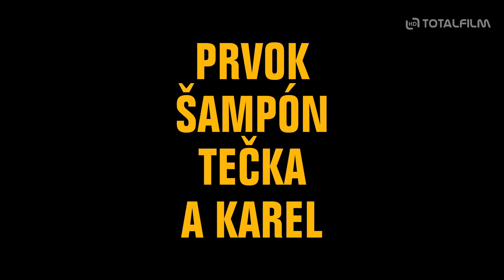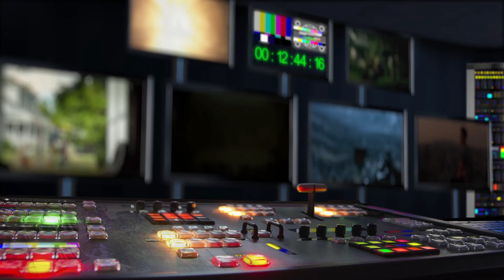Prvok, Šampón, Tečka a Karel (2020) HD teaser komedie P. Hartla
V příběhu Prvoka, Šampóna, Tečky a Karla si čtyři kamarádi ve středním věku přiznají, že nežijí tak, jak si představovali. A rozhodnou se vyřešit svou krizi provokativní hrou s téměř nesplnitelnými úkoly. Jak čtyřicátník zjistí, jestli je opravdovej chlap? Jak zabrání korozi svých ideálů, rozplynutí snů a scvrkávání varlat? Prvok, Šampón, Tečka a Karel se pokusí najít v sobě odvahu udělat pořádnou kravinu jako zamlada. Nebo aspoň odvahu za všech okolností říkat to, co si opravdu myslí. Kdo splní úkol, není sráč ...